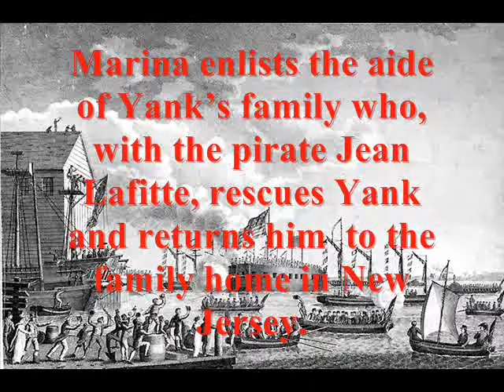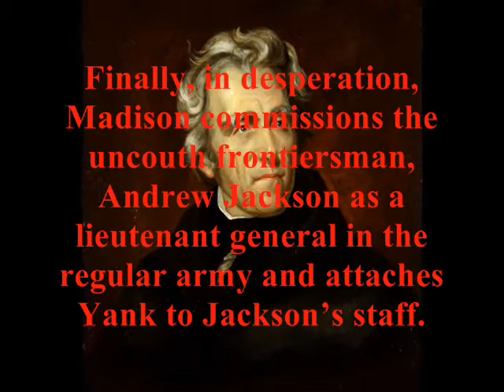Land Of The Free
The Van Buskirk family saga continues with the exploration of the Louisiana Territory and the War of 1812.